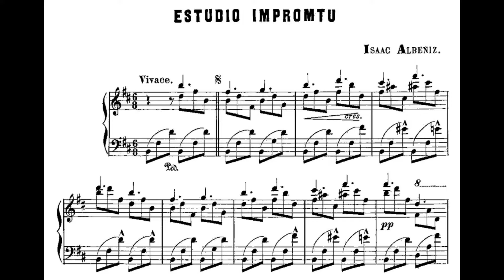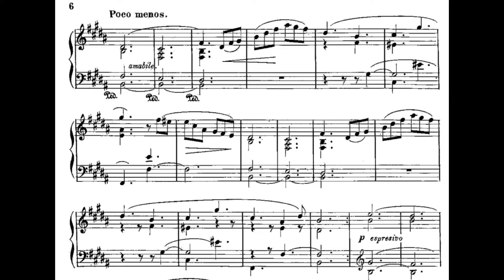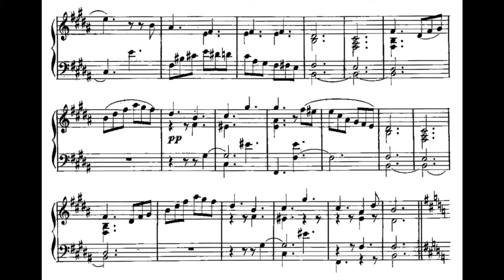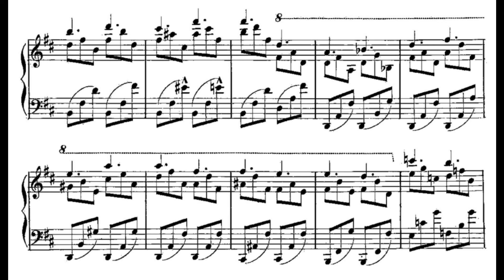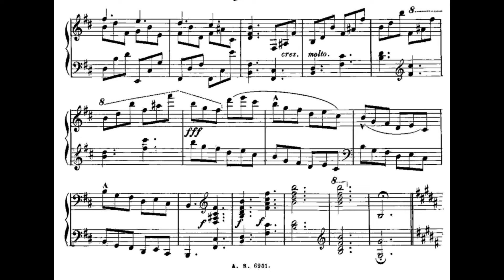Isaac Albéniz - Estudio impromptu, Op.56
Piano : Rubén Ramiro
Isaac Manuel Francisco Albéniz y Pascual  was a Spanish virtuoso pianist, composer, and conductor. He is one of the foremost composers of the Post-Romantic era who also had a significant influence on his contemporaries and younger composers. He is best known for his piano works based on Spanish folk music idioms. Isaac Albéniz was close to the Generation of '98.
Transcriptions of many of his pieces, such as Asturias (Leyenda), Granada, Sevilla, Cadiz, Córdoba, Cataluña, Mallorca, and Tango in D, are important pieces for classical guitar, though he never composed for the guitar. The personal papers of Albéniz are preserved in, among other institutions, the Library of Catalonia.
As one of the leading composers of his era, Albéniz's influences on both contemporary composers and on the future of Spanish music are profound. As a result of his extended stay in France and the friendship he formed with numerous composers there, his composition technique and harmonic language has influenced aspiring younger composers such as Claude Debussy and Maurice Ravel. His activities as conductor, performer and composer significantly raised the profile of Spanish music abroad and encouraged Spanish music and musicians in his own country.